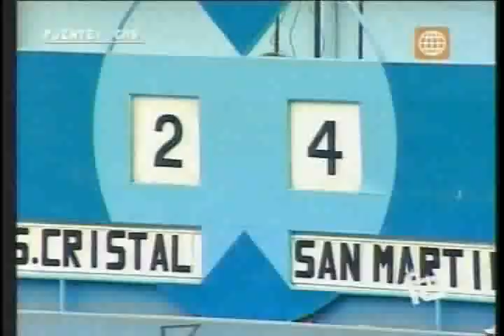Cristal 3 - San Martin 4 (Apertura 2008) Fecha 01 (2de2)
Sporting Cristal 3 - Deportivo Universidad San Martin 4
Torneo Apertura 2008 Fecha 03
Campeonato Descentralizado Peruano 2008

En el San Martin Cristal y la San Martin protagonizaron el partido de la fecha